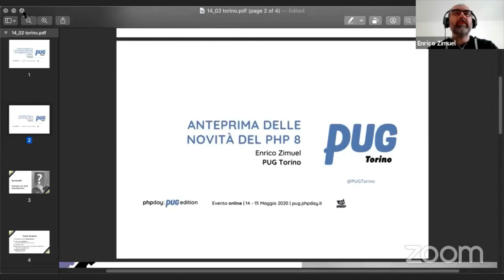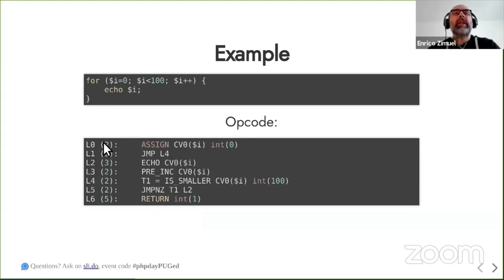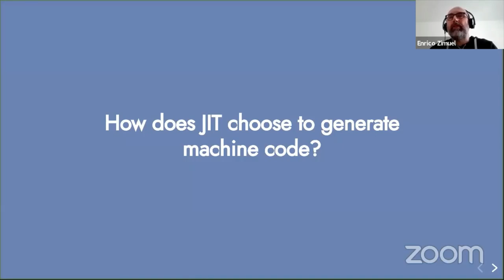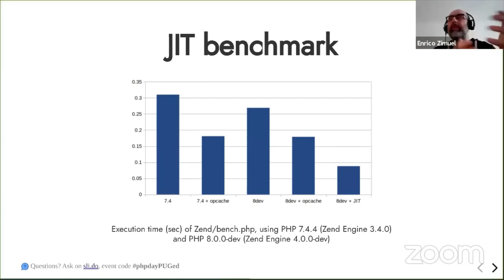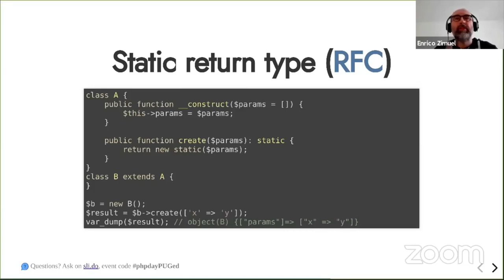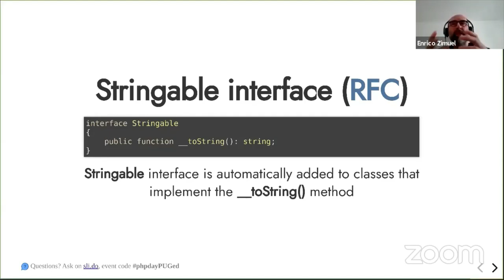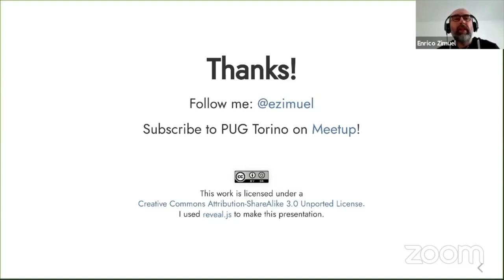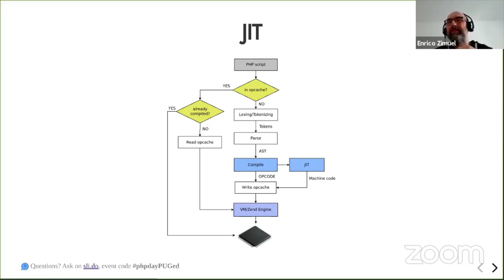Anteprima delle novità del PHP 8 - Enrico Zimuel - PUG Torino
Anteprima delle novità del PHP 8

In questo talk verranno presentate in anteprima alcune delle novità della prossima major release del PHP. In particolare, analizzeremo le funzionalità del Just In Time compiler (JIT), delle union types, dello static return type, delle weak maps, della nuova interfaccia Stringable e di alcune delle funzionalità deprecate. Proveremo anche a valutare l'impatto sulle performance in confronto con il PHP 7. Su questo tema, approfondiremo il funzionamento del JIT illustrandone i vantaggi e i limiti.

Enrico Zimuel - PUG Torino

Ti aspettiamo al prossimo phpday!